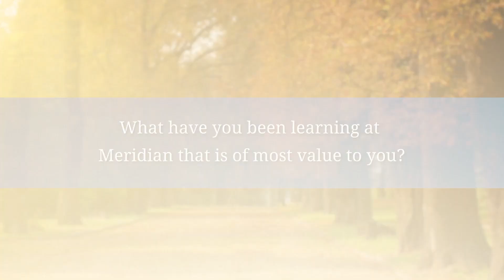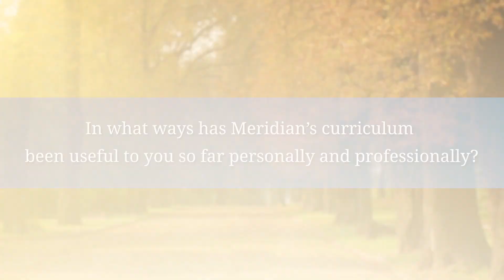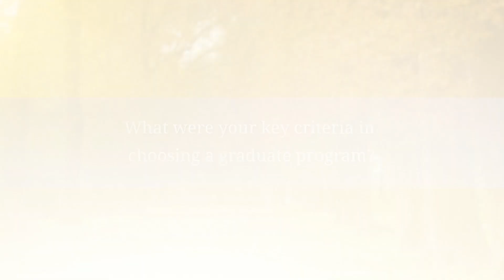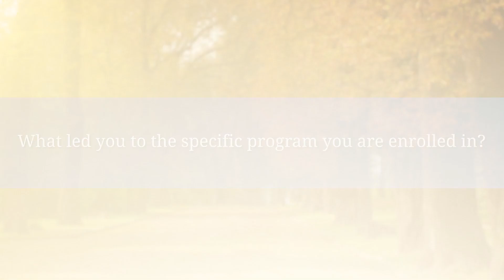Meridian Student Profiles - Evelyn S.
Evelyn S., a student in Meridian University’s PH.D. in Psychology, sits down to speak about their transformative experience as a Meridian graduate student and why this program was a great fit for their professional goals.

Master's and Doctoral degrees in Psychology at Meridian provide a cumulative, emergent, and integrated curriculum, empowering the student’s transformation both personally and professionally.

Psychology at Meridian integrates three distinct dimensions of Psychology: academic discipline, vocation and profession. Psychology at Meridian seeks to reclaim the soul through the imagination and draws on numerous knowledge domains which are not a recognized part of the conventional discipline and profession of psychology.